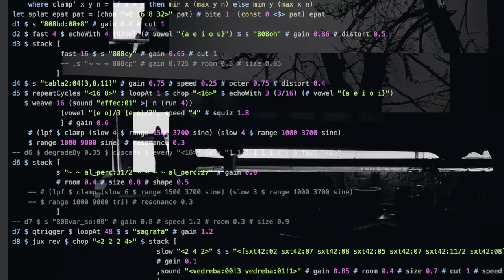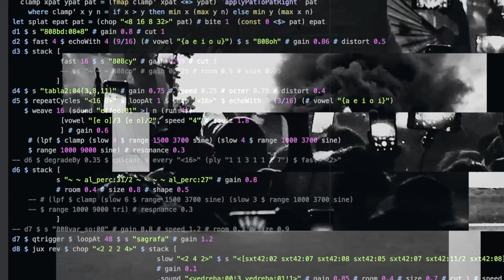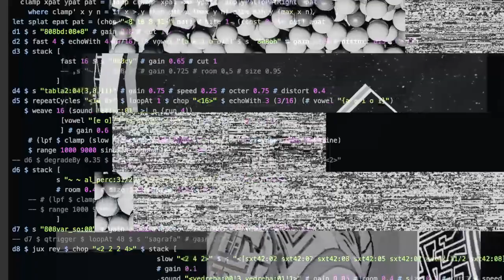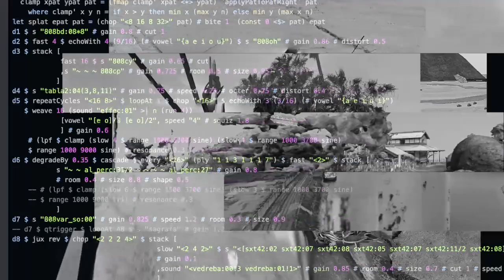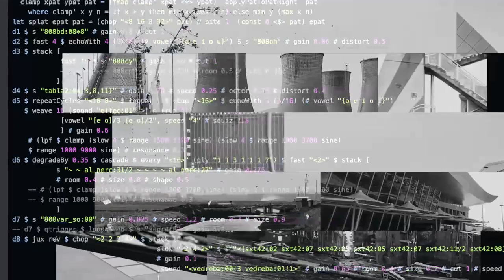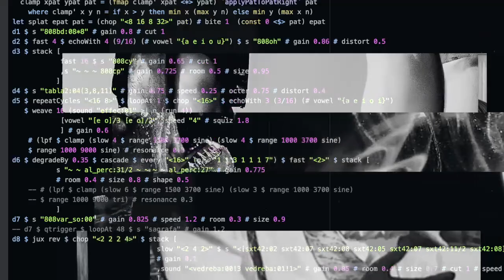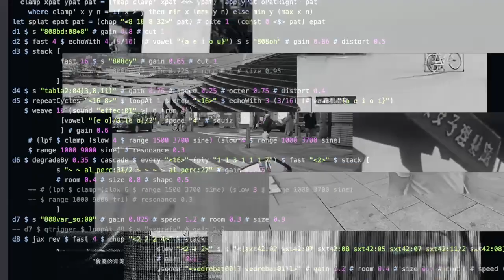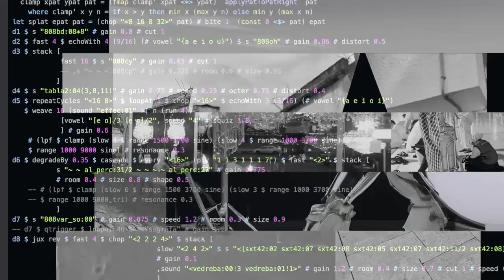TOPLAP Asia Stream May 2024 - Pondskater - 2024-05-25 15:00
TOPLAP Asia Stream May 2024 live performance by Pondskater from Düsseldorf

Slow Spin Chop